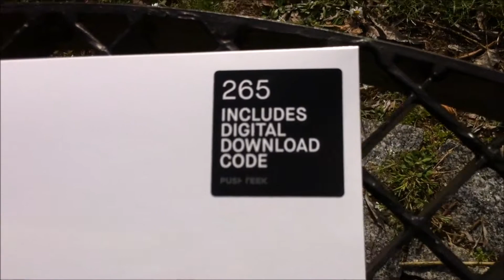I AM PENTAGON "265" [LP + MP3, 2018]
Druhé album pražské hardcore-punkové kapely v pravověrném slova smyslu. Smysluplný texty, super muzika, parádní obal a černý vinyl. [ SS ]